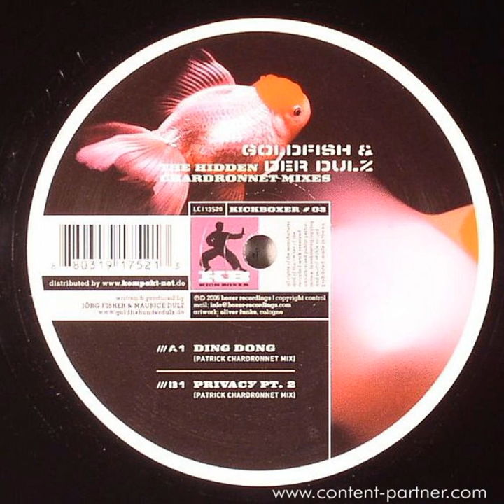Goldfish und der Dulz - PRIVACY PART 2 ( Chardronnet Mix )